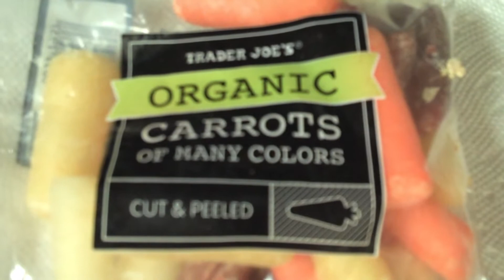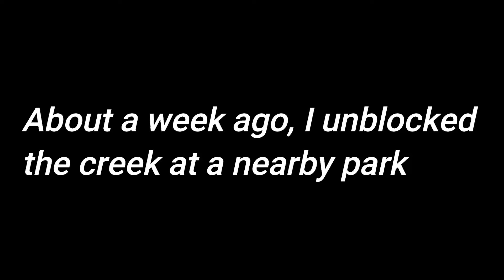song update, little things, joined grapes, i donate directly